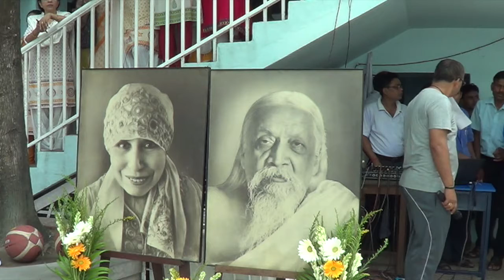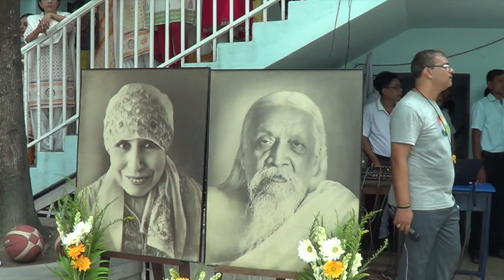Ranjan Mitter's address on August 15, 2016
Ranjan Mitter speaking to the gathering on 15th August, 2016 - Sri Aurobindo's 144th Birthday and India's 70th Independence Day.
Venue: Sri Aurobindo Institute of Culture